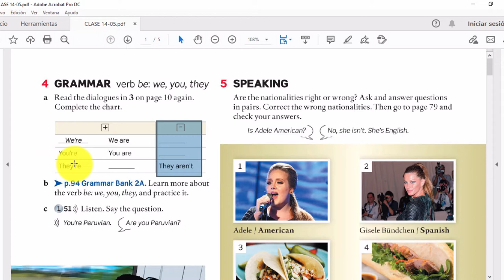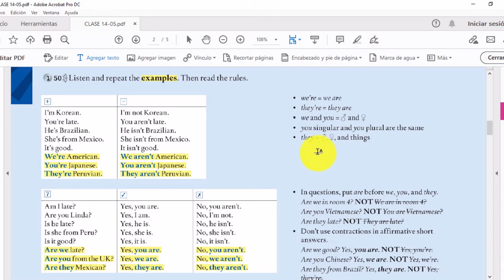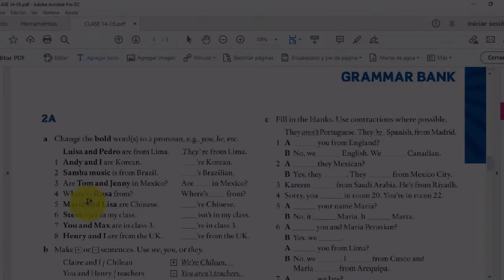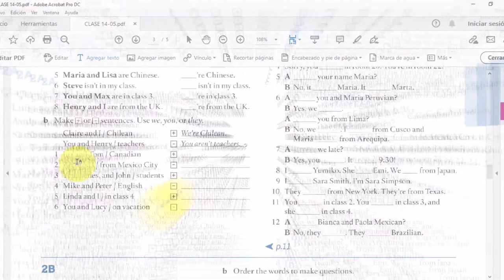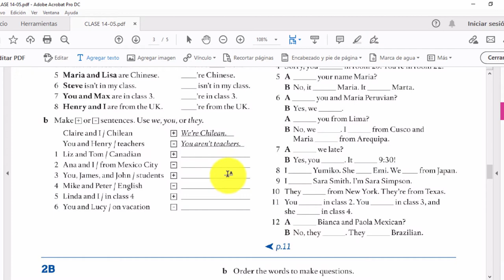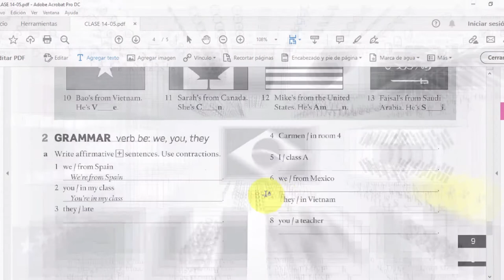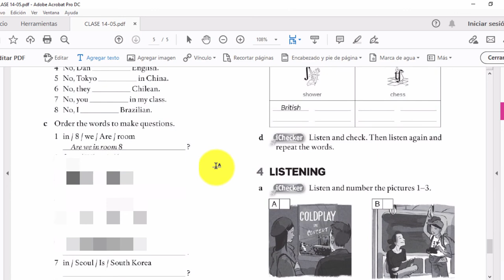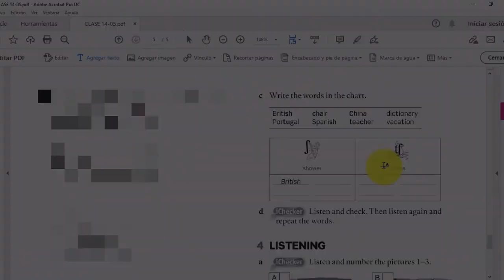ClassBook 2A: Grammar